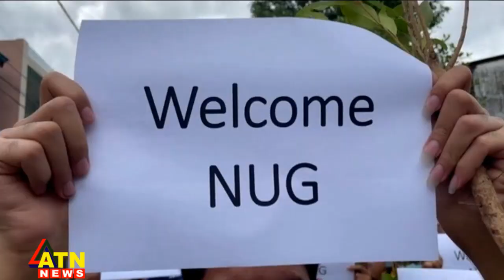আন্তর্জাতিক সংবাদ | Around the World | World News | 22 April, 2021